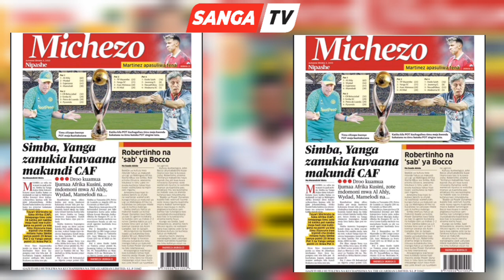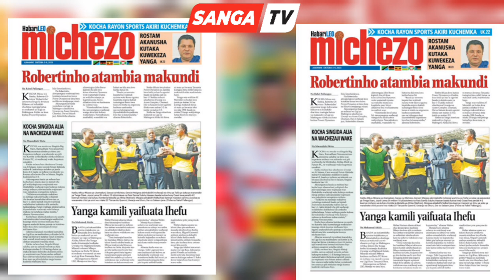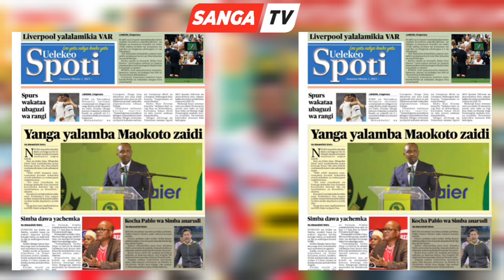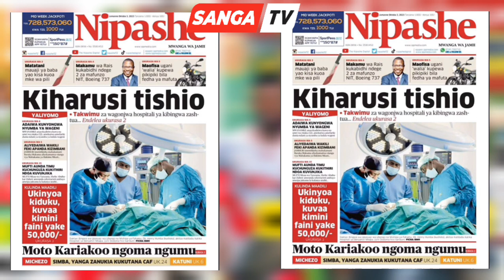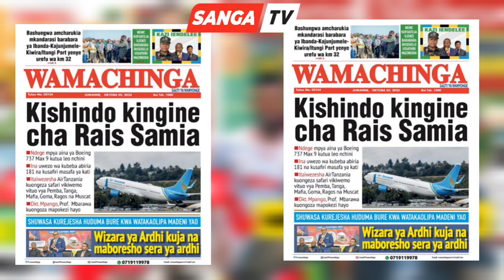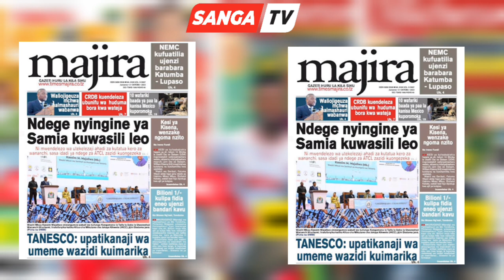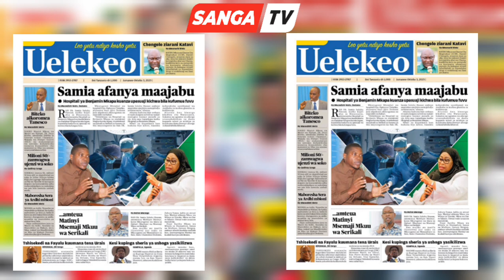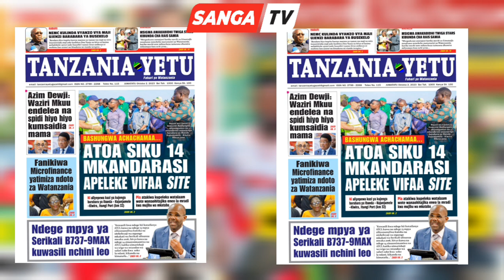🔴MAGAZETI YA LEO 3/10/2023; MGUNDA KOCHA WA MKUU SIMBA ROBERTINHO KUMPISHA MGUNDA/ YANGA MAMBO FRESH